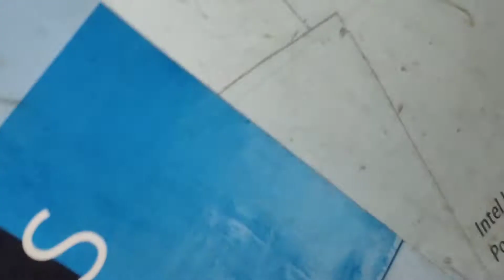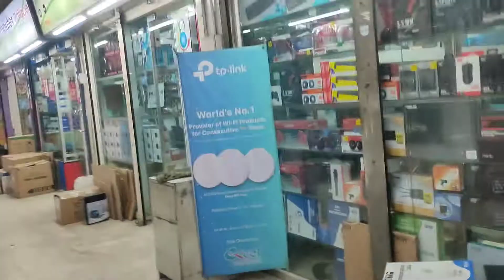একজন নতুন ইউটিউবার কেমন কষ্ট করে ভিডিও বানায়